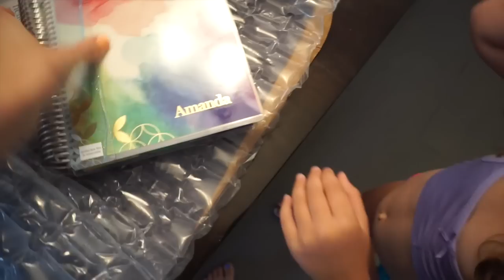HOT MAMA HOT MAMA | Week 110 | AmandaMuse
We test out a new pool, we attend a bbq, Grampa comes to visit - I also show you guys my latest bronze glow summer makeup. Be sure to stick around to the end, I have a special announcement that will probably shock a lot of you! Week 110 is a good one.

Hi, I'm Amanda, I put my face on the internet at least once a week. Sometimes it's mom talk, make up talk, or maybe I'm just telling you how much I love coffee. It'll be fun, I promise.

Let's be friends on Facebook! I also post LIVE videos too!

museamanda

xo
Amanda